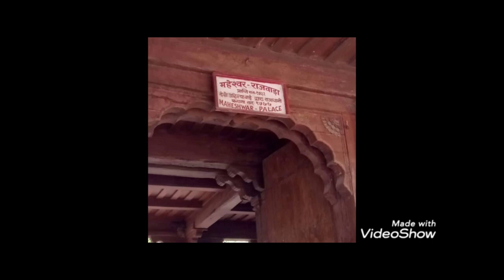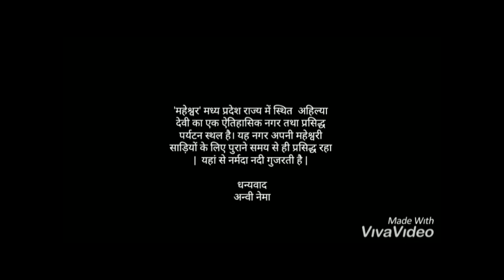Maheshwar Tour 22/10/2019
Presentation made by students as part of their assignment on Maheshwar Trip.